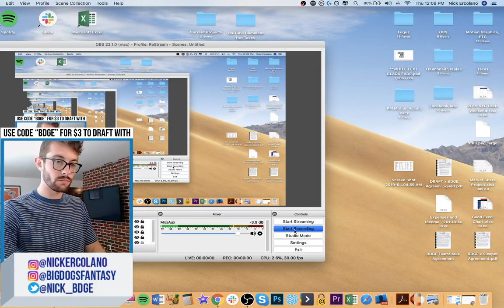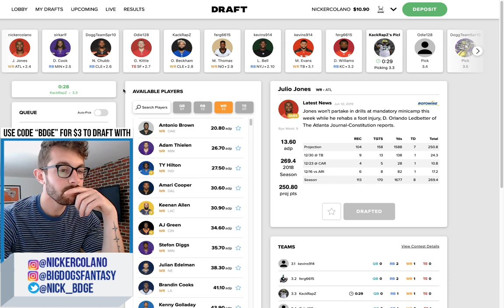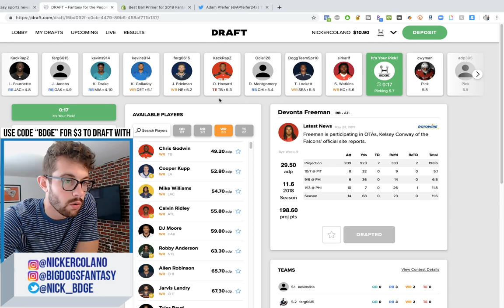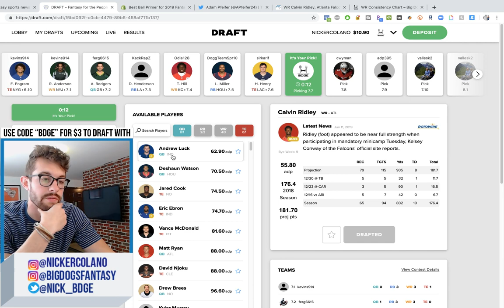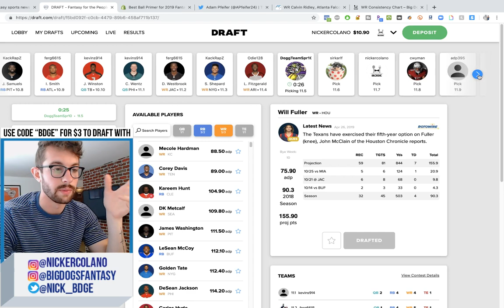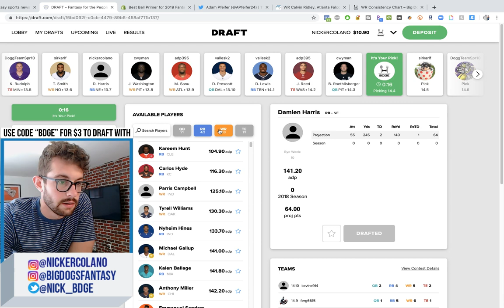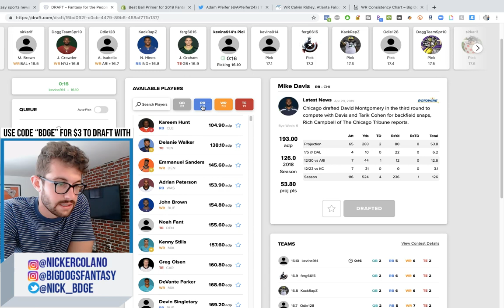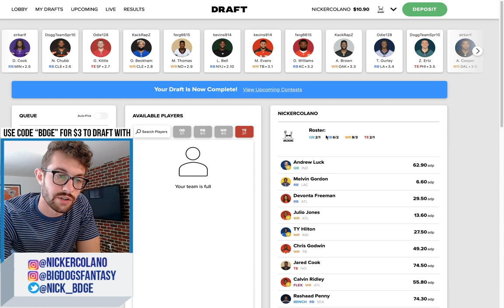2019 Live Fantasy Football Mock Draft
Every Friday we're doing it live from the HQ with a 2019 Fantasy Football Live Mock Draft, talking all of the top running backs, wide receivers and tight ends for the 2019 fantasy football season. This was a 10-team PPR mock draft done on the DRAFT app I was picking from the #7 spot. Enjoy!

Launches July 1!